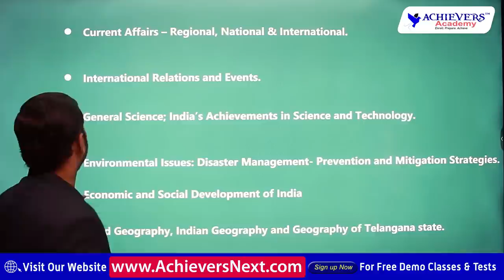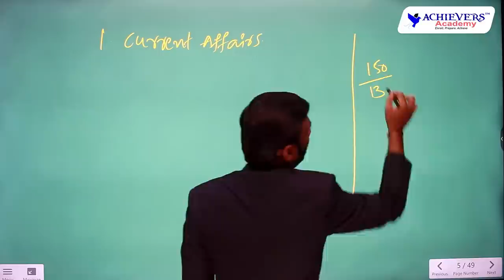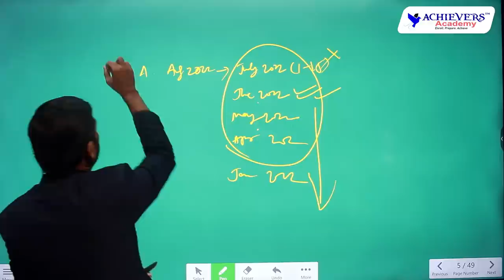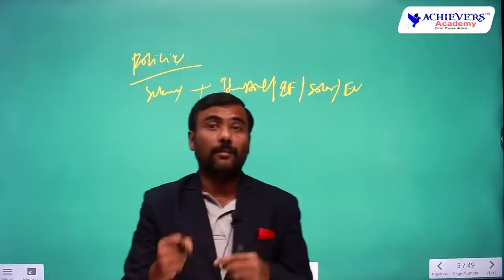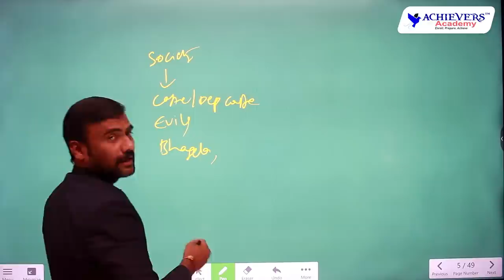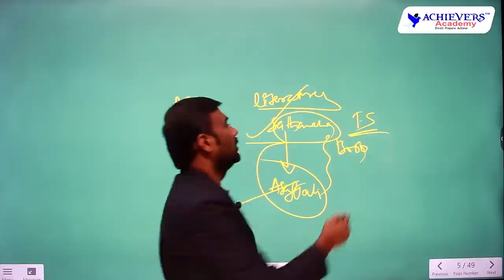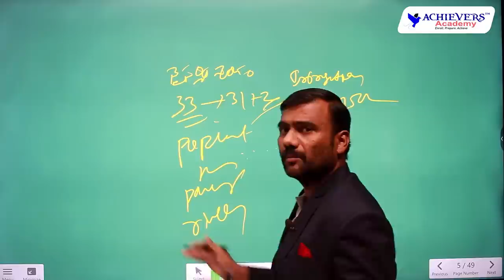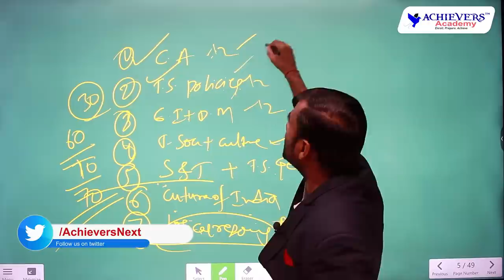TSPSC Group 1 Prelims Exam 2022 Preparation Plan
🔴 TSPSC Group 1 Prelims Exam 2022 Preparation Plan by Gande Srinivas, Group 2 Topper & Namaste Telangana Columnist & Mentor @ACHIEVERSACADEMY

👉 Link to Join TSPSC Group 1 Prelims Online Test Series 2022